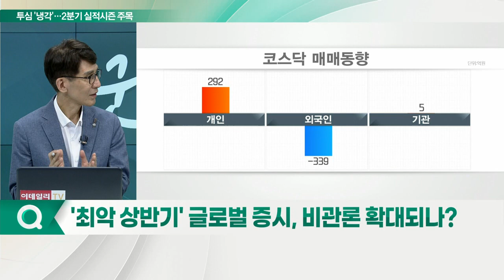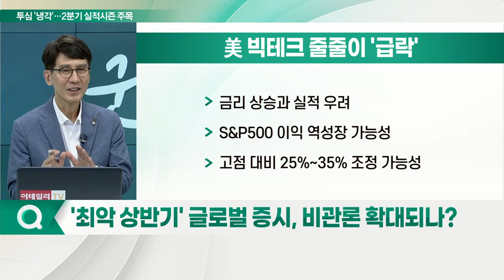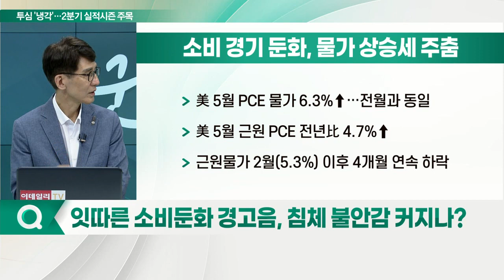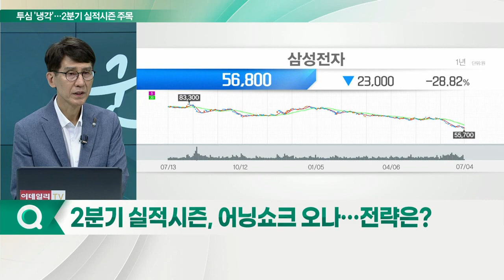캄캄한 하반기 증시... 2분기 실적 '어닝 쇼크' 우려?_이슈포커스 (20220704)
Q. '최악 상반기' 글로벌 증시, 비관론 확대되나?
Q. 잇따른 소비 둔화 경고음, 침체 불안감 커지나?
Q. 美 빅테크 주가 '와르르'… 국내 영향은?
Q. 치솟는 기대인플레… 한은 7월 빅스텝 가시권?
Q. 2분기 실적시즌, 어닝 쇼크 오나… 전략은?